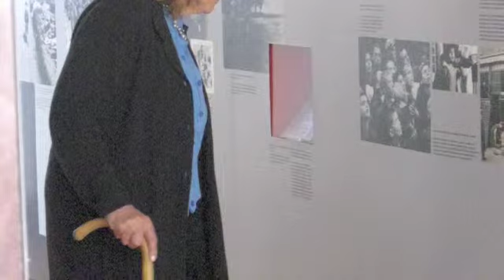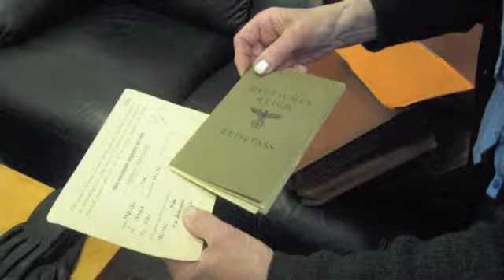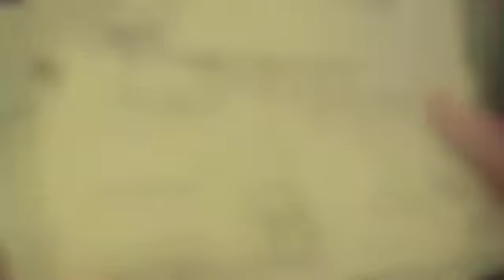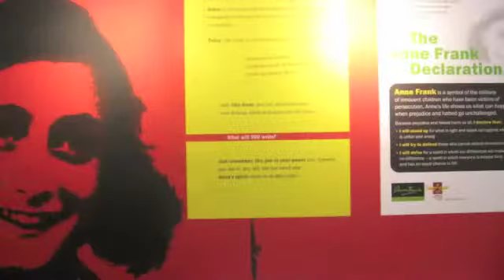Anne Frank Exhibition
CultureNorthernIreland visits the Anne Frank Exhibition at the Alley Theatre in Strabane and talks to Inge Radford, Holocaust survivor.